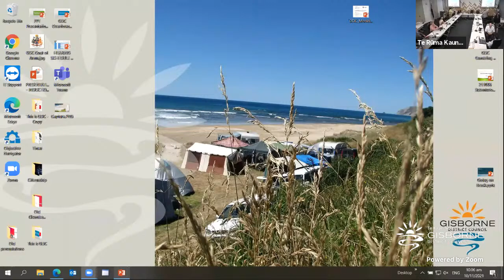Finance & Performance Committee